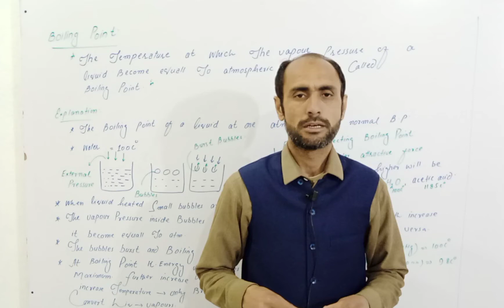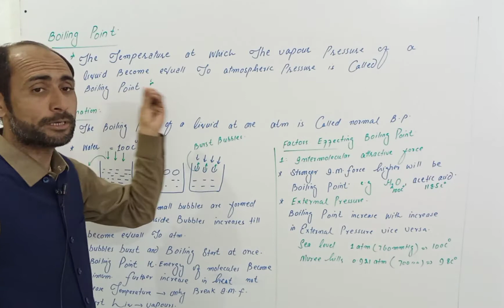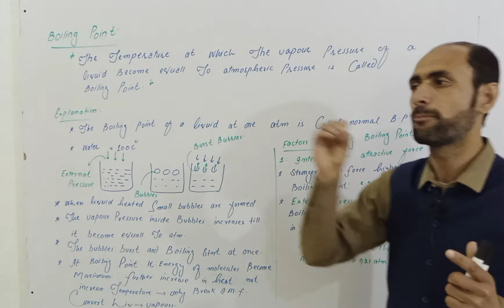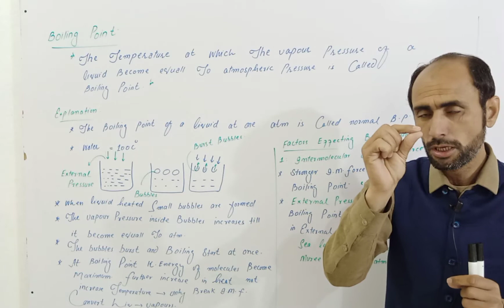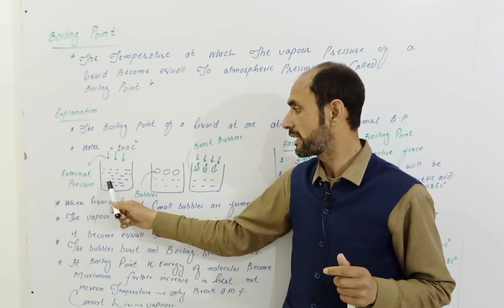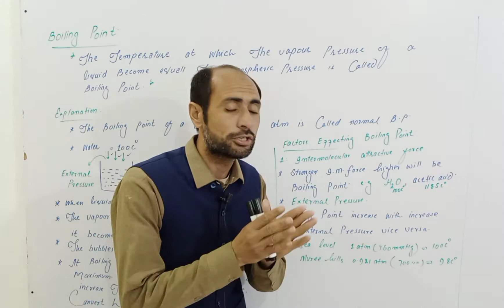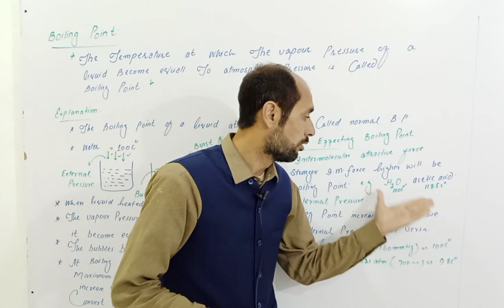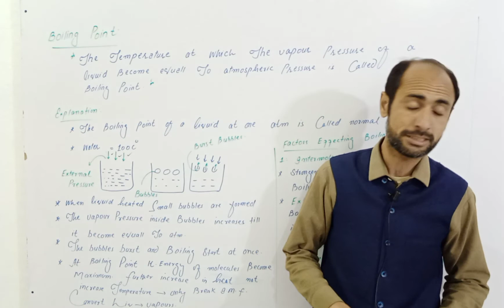Boiling Point || 11th Class Chemistry || Dr Ahad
Dear Students
The temperature at which the vapour Pressure of a liquid become equall to the atmospheric Pressure is called Boiling Point.